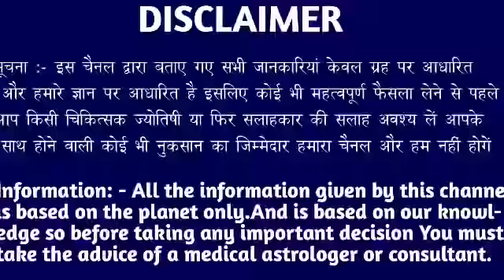वृश्चिक राशि वालों 3 दिसंबर शुक्रवार के दिन बहुत अच्छा खबर। बड़ी खुशखबरी।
वृश्चिक राशि वालों 3 दिसंबर शुक्रवार के दिन बहुत अच्छा खबर। मिलेगी बड़ी खुशखबरी।